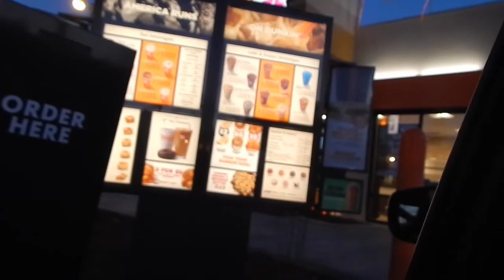We went to White Castle(you wont believe what happened next)